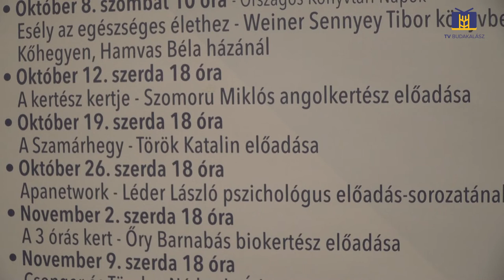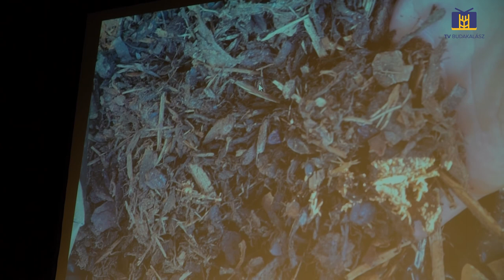A kertész kertje, Szomorú Miklós tartott előadást / Budakalász MA / 2022.10.18.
A kertész kertje – „Lazán kertészkedni” mottóval Szomorú Miklós okleveles kertészmérnök tartott előadást október 12-én a Hamvas Béla Pest Megyei Könyvtárban